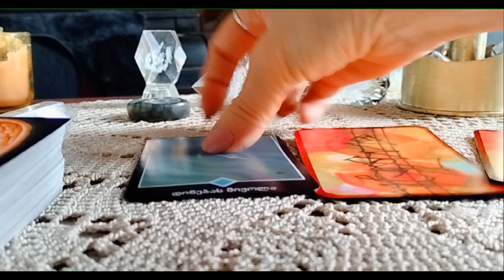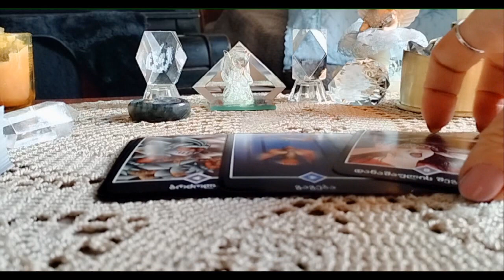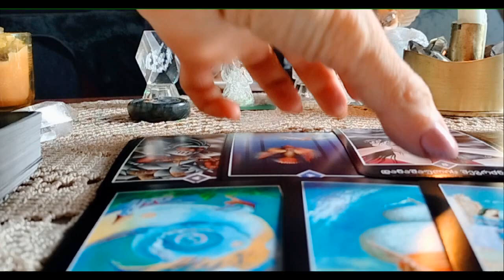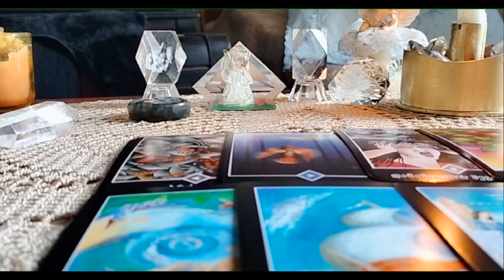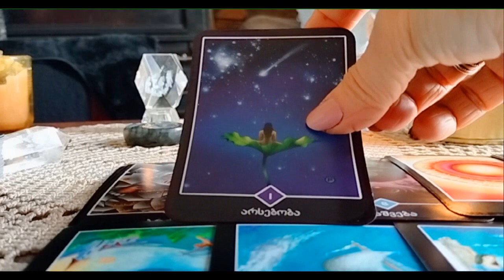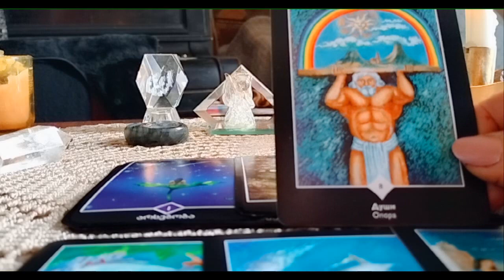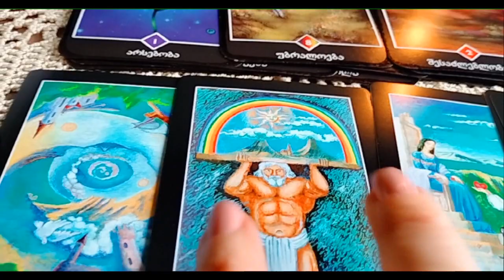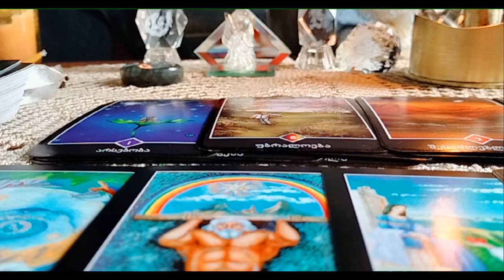.რამდენად გაქვთ გამარჯვების შანსი?/როგორ ხედავ ტარო ამ სიტუაციას?🌟🃏🃏🃏🌟